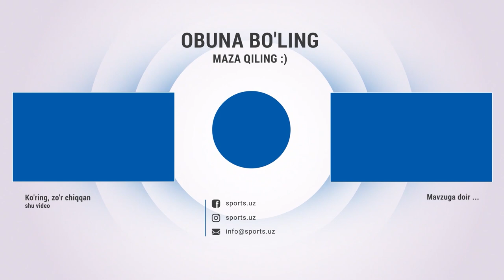Миржалол Қосимов “Пахтакор”га бой берилган учрашув ҳақида нималар деди?